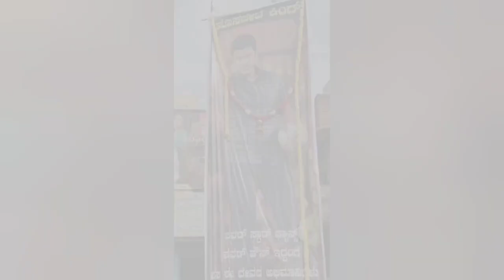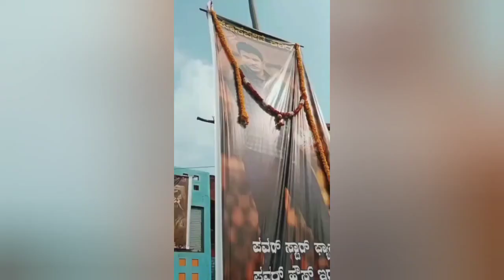ಹೊಸಪೇಟೆಯಲ್ಲಿ ಅಪ್ಪು ಅಭಿಮಾನಿಗಳ ಕ್ರಾಂತಿ| Dr Puneeth Rajkumar Fans Craze|Appu|Kranti |Darshan